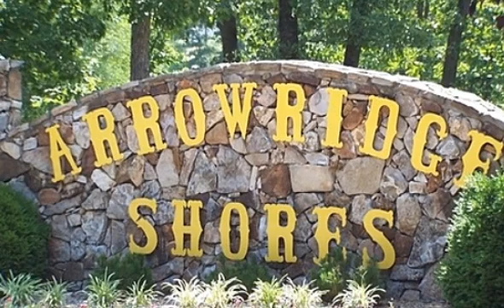|Roach, MO 6578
Roach, MO Helen Riggins RE/MAX at the Lake Laurie AWESOME MAIN CHANNEL VIEWS in Coveted Arrowridge Shores. Very Large Lakefront Lot in an Area of Beautiful, Upscale Homes. The Ideal Setting and Location to Build that Lake Home You've Always Dreamed About! Located at the Osage 42 MM. Community Water & Central Sewers.